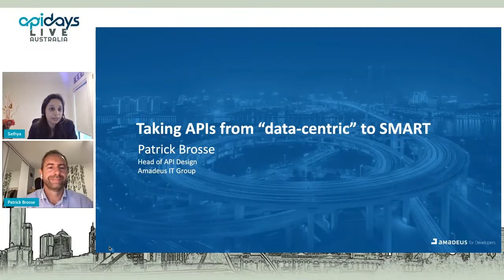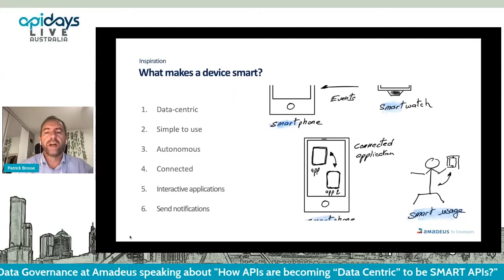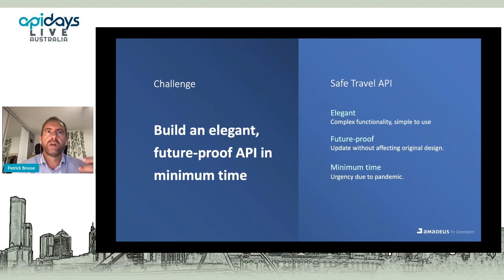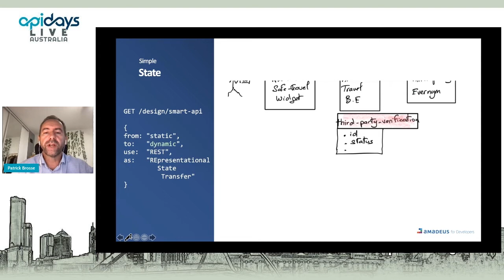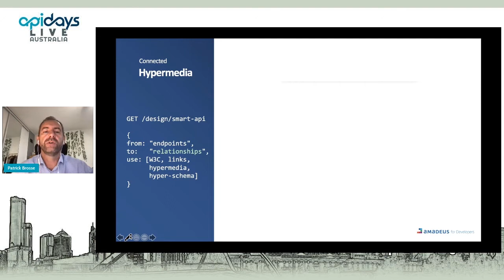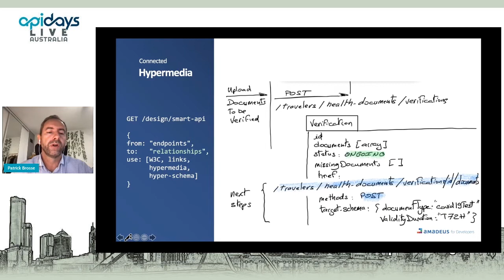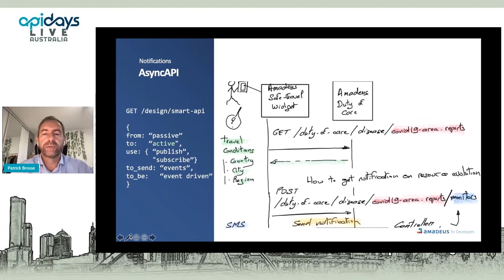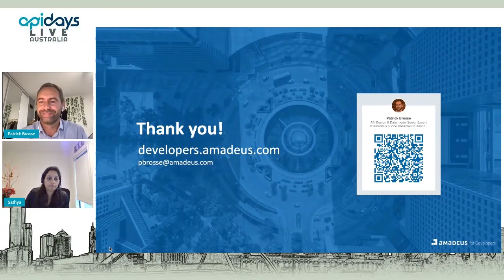Apidays LIVE Australia 2021 - How APIs are becoming “Data Centric” to be SMART APIs?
How APIs are becoming “Data Centric” to be SMART APIs?
Patrick Brosse, Head of API Design & Data Governance at Amadeus